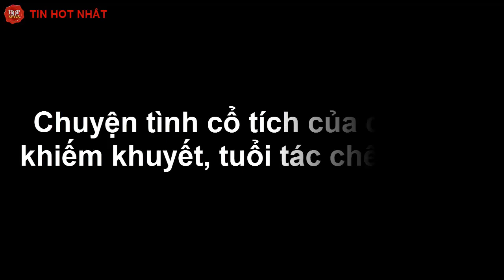Chuyện tình cổ tích của cặp đôi khiếm khuyết, tuổi tác chênh lệch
Tìm thấy nhau giữa những khiếm khuyết của bản thân, cặp vợ chồng Nguyễn Thị Xuân và Lê Văn Công đã có một kết thúc tốt đẹp tựa như cổ tích.